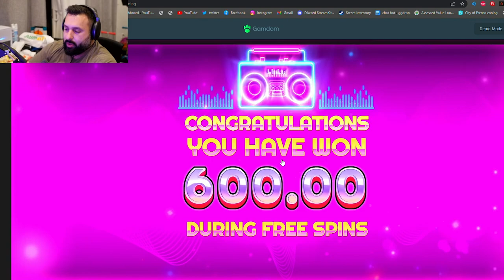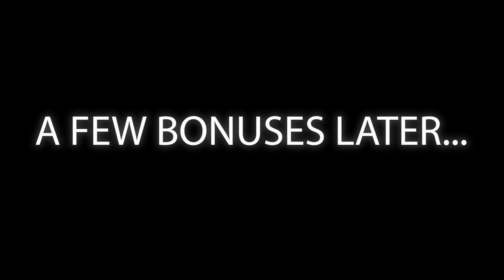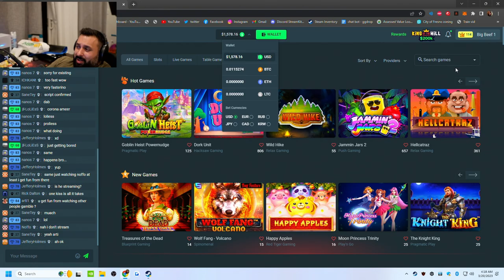RETRO TAPES IS A LOVE / HATE RELATIONSHIP!